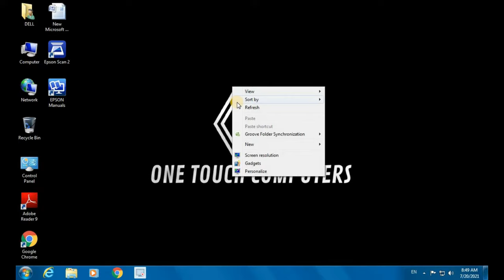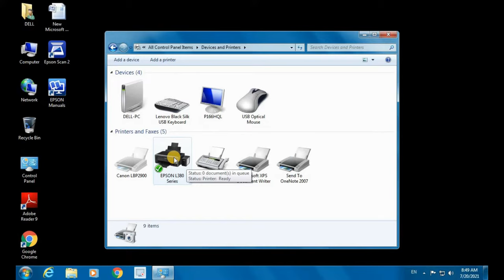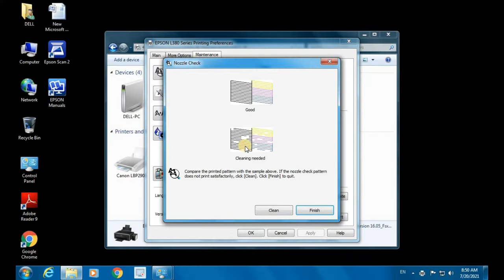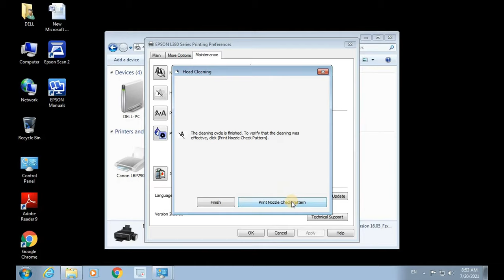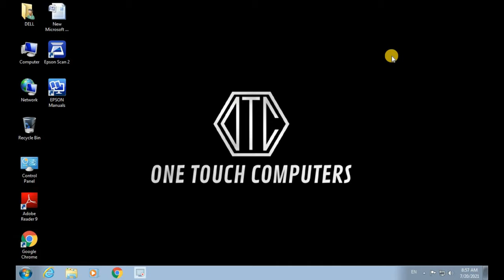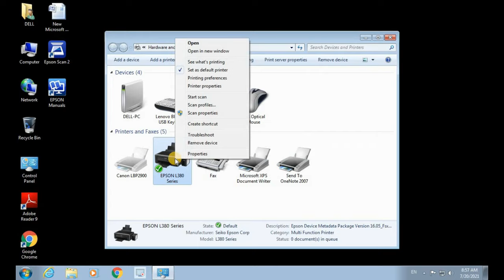Epson L380 Printer Head Cleaning Kaise Kare | How To Head Cleaning For Epson Inkjet Printer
Hello Everyone_ iss video ke madhyam se aap aapne epson printer me head cleaning kaise kare bataya hai iss video ko pura dekhiye aapko sari jankari mil jayegi.

Online Shopping
My Gadget